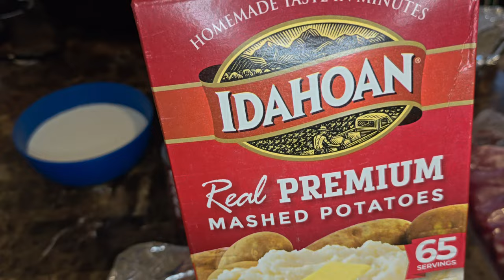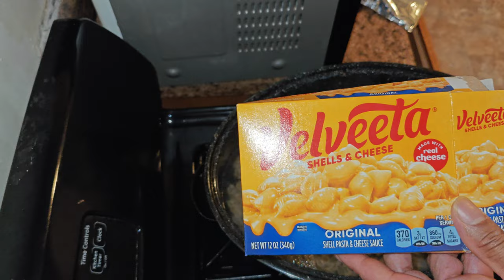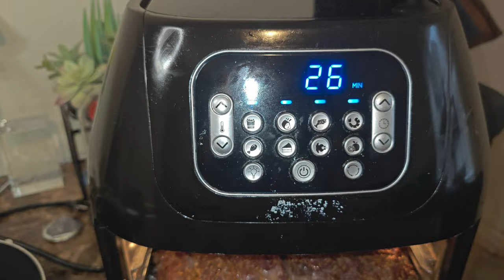Cook with me : sweet golden Mustard Ribs Mac & Cheese, Baked Beans, Mashed Potatoes"😋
In this cooking video, join me as I show you how to make a delicious and comforting meal of Mustard Ribs Mac & Cheese, Baked Beans, and Mashed Potatoes. This hearty and flavorful dish is perfect for a cozy night in or a family gathering. I'll take you step by step through the process of preparing the juicy mustard ribs, creamy mac & cheese, savory baked beans, and fluffy mashed potatoes.
Whether you're a beginner in the kitchen or a seasoned chef, you'll love creating and eniovina this satisfvina meal .